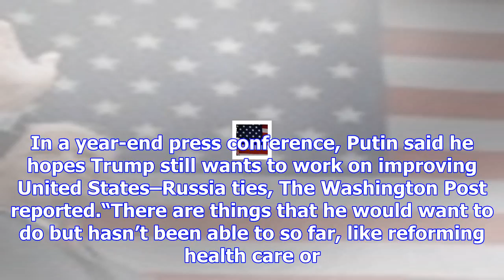Putin: trump’s political opponents blocking efforts to improve relations with russia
Russian President Vladimir Putin reportedly said Thursday that President TrumpDonald John TrumpHouse...